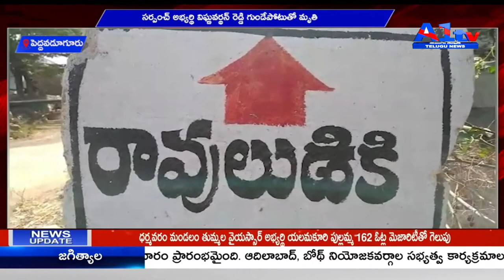పెద్ద‌వ‌డూగూరు సర్పంచ్ అభ్యర్థి విఘ్ణవర్థన్ రెడ్డి గుండేపోటుతో మృతి || A1TV TELUGU